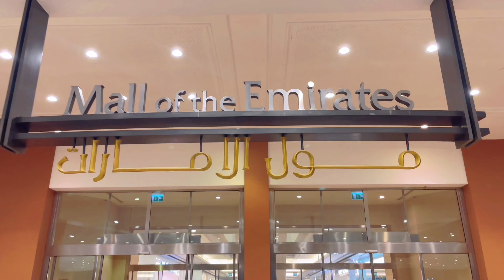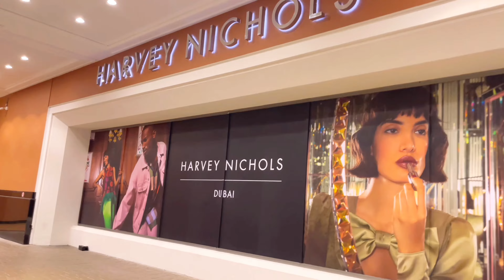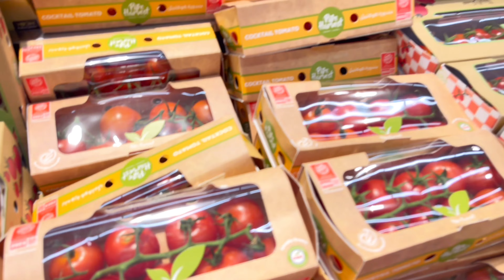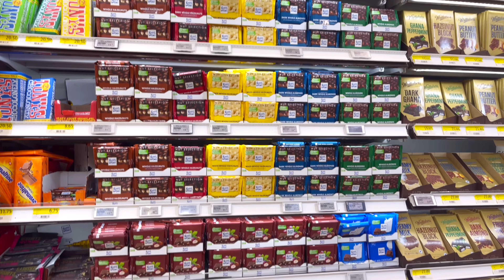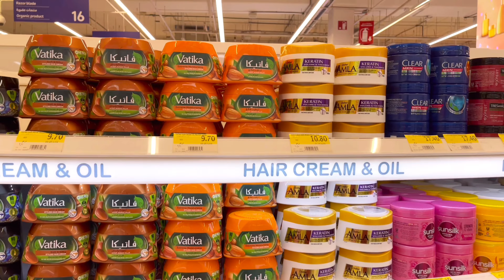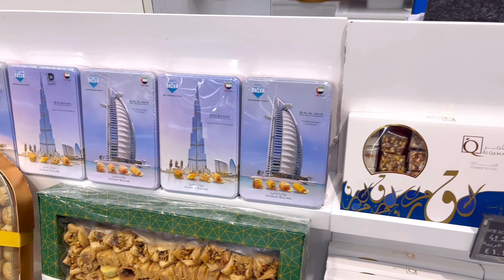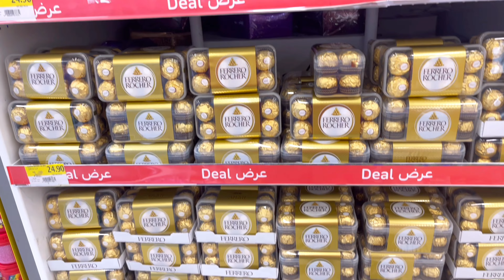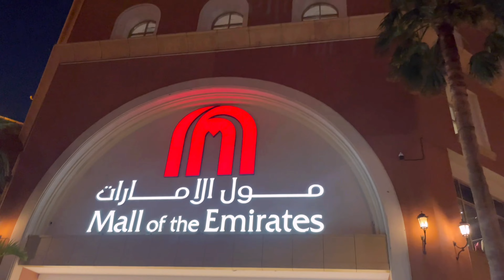Mall of the Emirates | prices in Carrefour Hypermarket Dubai | walking tour 4k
Mall of the Emirates, located in Dubai, United Arab Emirates, is a world-renowned shopping and entertainment destination. Spanning over 2.4 million square feet, it offers a diverse array of experiences. At its heart is Ski Dubai, an indoor ski resort with real snow, making it a unique attraction in the desert city.

The mall features more than 600 retail outlets, showcasing international luxury brands, fashion, electronics, and more. Its diverse dining options range from fine dining to casual eateries, catering to various tastes. Visitors can also enjoy a bustling entertainment scene, including a cinema complex, Magic Planet for kids, and theater performances.

Mall of the Emirates is famous for its iconic Fashion Dome, an architectural masterpiece with an impressive collection of high-end boutiques. It also houses a wide range of department stores, making it a one-stop shopping destination.

Transportation to the mall is convenient, with a dedicated metro station nearby. Its central location in Dubai makes it easily accessible from various parts of the city.

In summary, Mall of the Emirates is a sprawling shopping and entertainment complex in Dubai, offering a blend of luxury retail, diverse dining, and unique attractions like Ski Dubai, making it a must-visit destination for locals and tourists alike.